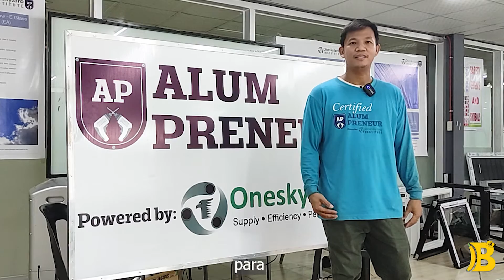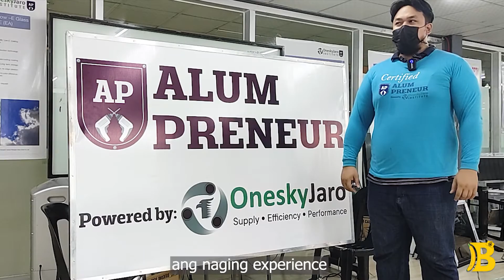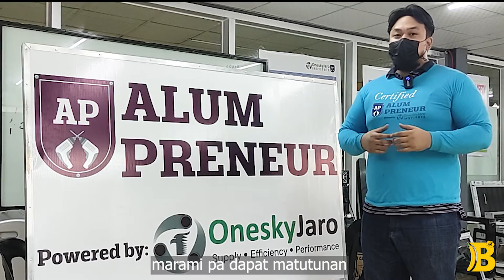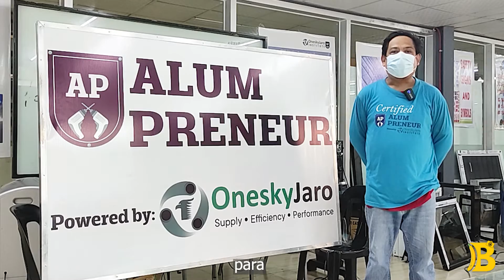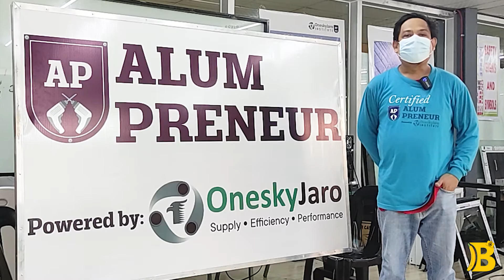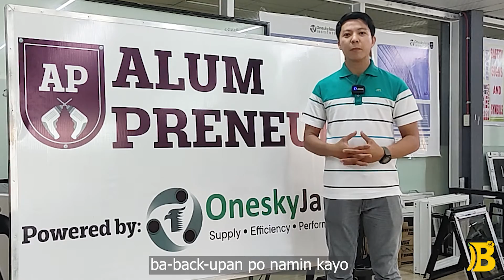Alum Preneur I Eighth Batch (Team Summer Heat ) powered by: Onesky Jaro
We Offer Training And Seminar! if you want to start a glass and aluminum business don't hesitate to call or message us directly.

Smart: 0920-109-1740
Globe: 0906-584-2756